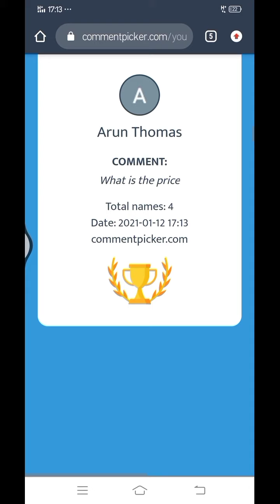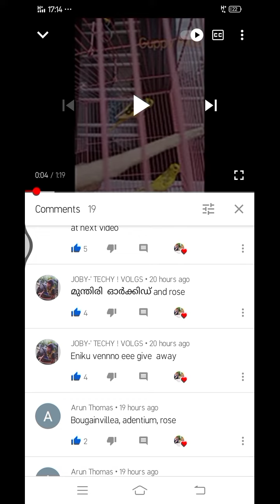Giveaway winner picked